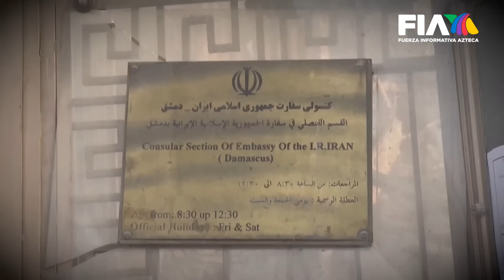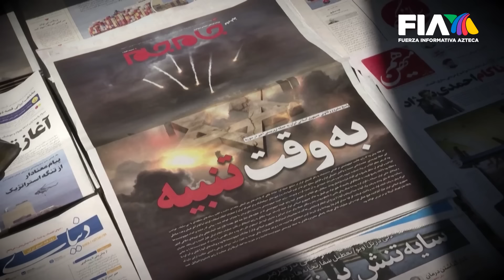Irán se ha sumado a un conflicto que inició entre Israel y el grupo terrorista Hamás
Una guerra que inició entre Israel y el grupo terrorista Hamás, con el tiempo ha añadido más protagonistas.

A principios de abril, las fuerzas israelíes bombardearon la embajada iraní en Damasco dejando como saldo 11 muertos. Pero el contraataque se dio e Irán bombardeo con drones a Israel.

Nota de Yamid Rosas.